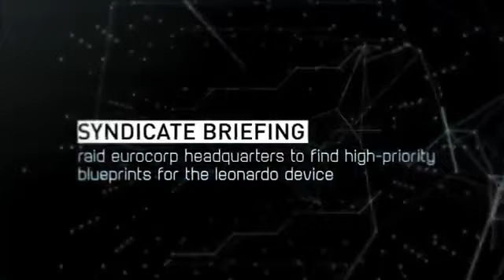Syndicate New England Co-Op Trailer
Take a deep look into Syndicate's 4-player co-op campaign. In this mission titled "New England," you must head into Eurocorp's headquarters to acquire their precious technology in this brutal and thrilling sci-fi first person shooter developed by Starbreeze. In the Syndicate co-op experience, you fight as a team through nine different missions, some of which gamers will recognize from the original cult classic hit. Just like in single player, the co-op game combines a world-class through the gun experience with Syndicate's unique gameplay of breaching & hacking the digital world.